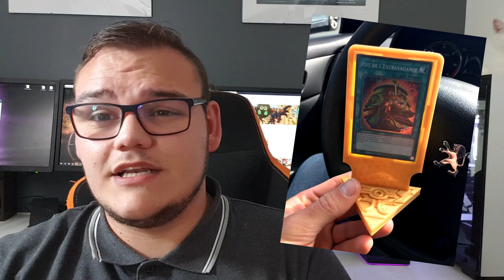ANNONCE CONCOURS PÂQUE + ANECDOTE GAGNANT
C'est pâque et nous n'allions pas laisser l'occasion passer sans vous organiser un petit concours !